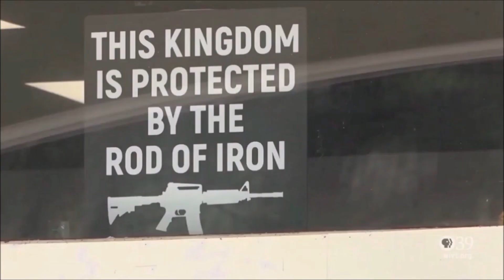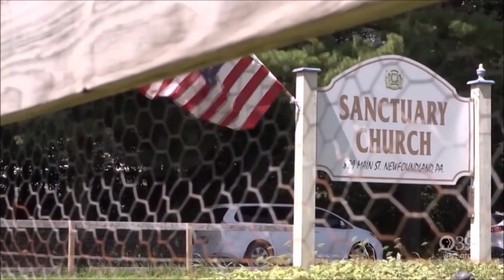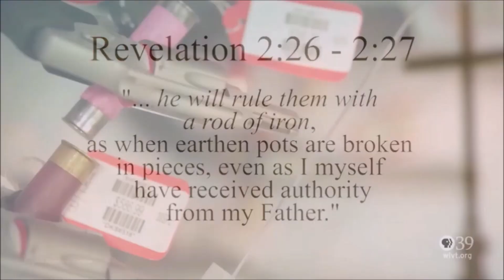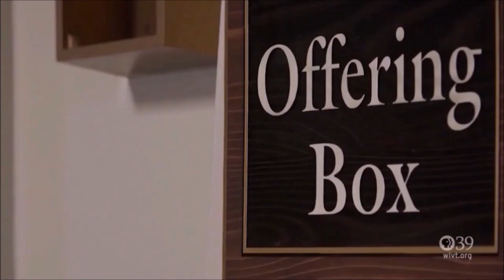A Look Inside Sanctuary Church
“It is a Christian duty to have arms and to be able to protect your church and your flock. It’s your duty!”

The 38 year old Harvard Grad is no stranger to religion. His father, the Reverend Sun Myung Moon was a Korean evangelist, a proclaimed messiah and leader of the Unification Movement also called ‘The Moonies;' known for their mass arranged weddings. In 2009, Sean was named sole successor to his father’s ministry and four years later, he and his wife moved to Pennsylvania where he now leads a church of his own; with a message he says traditional churches are too afraid to preach…

“For us, the Rod of Iron, as the bible describes, is a weapon of tremendous power that allows the people to be in dominion over their environment,” says Moon, “I think the bible is pretty clear picture that the Rod of Iron is an accouterment and it actually says that it will shatter the nations to pieces like the potters’ vessel. It’s an accouterment of tremendous power.”
“It’s a serious responsibility that we have to protect our families and to protect our neighbors. It’s loving your neighbor as yourself and taking responsibility,” says supporter Kyle Toffey, “It’s not someone else’s responsibility, it’s my responsibility.”
Toffey began following Pastor Sean’s father when he was 20 years old. But after being exposed to Pastor Sean in Korea, he was inspired to follow. Today he says he now has a real understanding of what God wants for America and for the world; a vision that he learned through what he calls Sean’s ‘Kingdom Series.” He says “I just really felt that there’s a real vision for what the Kingdom of Heaven is supposed to be. You and I are supposed to be kings and queens in reality.”

But Sanctuary Church’s message doesn’t end at the tip of the gun barrel.
Together, they call themselves the Peace Police or Peace Militia. Churchgoers as young as 17 and as old as 70 gather to train in martial arts and shooting; alternating between handguns and AR15s, under the idea that this is what God wants.

“I think the tradition of training, even having militias in local communities or shooting groups together, is more for personal defense,” Pastor Sean tells PBS39 reporter, K.C. Lopez, “but if the needs be, the personal defense becomes the basis of which a community can defend itself against larger forces.”

“If you love God and you love other people then you should put yourself in a position where you can protect them if they need it; to protect the defenseless and that also includes a right to your own self-protection, and your family, or your property,” says Tommy Gun Warehouse employee Bob Smart, “And we do have a second amendment festival or Rod of iron festival, I think it’s called. It’s coming up in October and it will probably be about 5 thousand people here on the property on the 12th and 13th of October.”

Pastor Sean introduced his pro-firearm message in 2015. And in February of 2018, not long after the Parkland school shooting in Florida, Sanctuary Church held a commitment ceremony. There, about 250 couples gathered dressed in white, their heads graced with gold and silver crowns and AR15s in hand to demonstrate their “willingness to defend their families, communities and nation.” Many of whom headed to Tommy Gun Warehouse in preparation...

“I mean there was push back from inside the church a bit because people go, what is this?” explains Toffey, “We’re supposed to be about peace and love. But we need to protect that peace and love.”
“Well I think we look to John chapter two and we see that Jesus himself manufacturers a weapon himself made for assault,” Pastor Sean explained, “So, in the modern day we hear a lot about the assault weapon but at the time we see that right there when Christ spends time to manufacture the scourge, then he overturns the tables and actually uses it against the money-changers in the temple. So we see Jesus himself use a weapon to chase out what he saw as evil and the defiling of the temple which should be a house of prayer.”
“We’re not talking about a literal rod of iron, it’s a symbol,” explains Pete Enns, “You can always find passages to do your bidding if you want to hard enough. But then the question is, is this something that anyone would have recognized before? Is this what these passages were meant to say when they were written?”

Pete Enns is Abram S. Clemens professor of Biblical Studies at Eastern University. The Harvard University, PhD has taught at several schools and written, edited and contributed to over 20 books about Christianity and the Bible. He says politics shouldn’t always be kept out of religious life.
“A very healthy way of looking at the relationship between church and any sort of political affiliation to call the powers that be into account when they are acting justly or unjustly,” Enns says, “I would like to see churches call into account the government for mistreating marginalized people for example; now that’s a gospel message.”